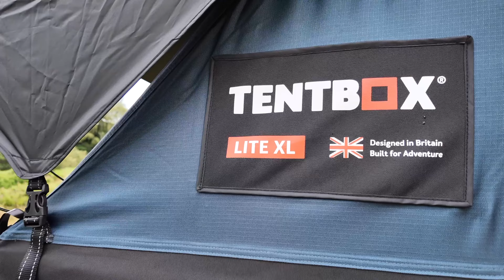Tentbox & Tarland Trails Call me Chris and Chris Cross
An exciting adventure.  Camping in our new rooftop tent and then heading to the trails.  It was a first for me being on call me Chris and Chris Cross and it did not disappoint.  The sun shining bright in the sky did help my overall enjoyment.  I think I have officially settled the nerves I was suffering.